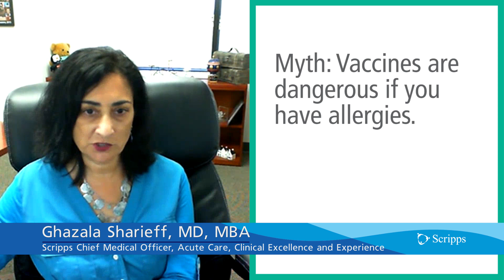COVID-19 Vaccine Myths vs. Facts Part Two with Dr. Mark Shalauta | San Diego Health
Scripps Health encourages you to get your vaccine wherever possible and as soon as possible to help stop the spread of COVID-19. We understand getting a new vaccine can create questions and concerns, as there is a lot of misinformation about COVID-19 vaccines out there.

Dr. Ghazala Sharieff, MD, MBA, Chief Medical Officer, Acute Care and Clinical Excellence, and Dr. Mark Shalauta Scripps family medicine physician and Co-chair of the Scripps Vaccine Advisory Committee, debunk COVID-19 vaccine myths in the second part of our COVID-19 Vaccine Mythbusters series.

0:12 - Is the vaccine dangerous if you have allergies?
0:45 - If you have a medical illness, can you still get the vaccine?
1:05 - If you live with someone that is immunocompromised, should you still get the vaccine?
1:27 - What are the side effects of the vaccine?
3:02 - Does the vaccine help reduce the long-term effects of COVID-19?
3:33 - Is it safe to get the vaccine before it's FDA licensed or approved?
4:20 - Are there long-term side effects from the vaccine?
5:13 - What if I'm afraid to get the vaccine?
5:48 - What is the timing between the two vaccine doses? What if I miss the 2nd dose window?
6:03 - With breakthrough cases even after vaccination, what's the point of getting vaccinated?
6:48 - Find more information on the vaccine and schedule an appointment.